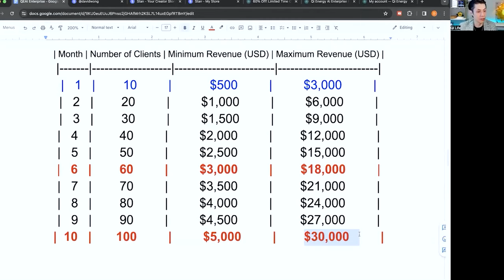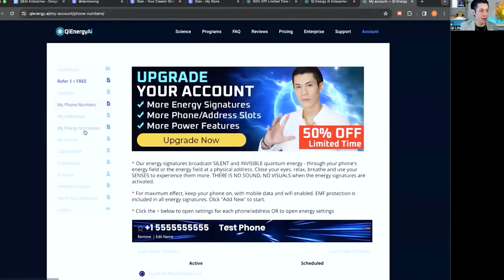How To Make $30,000/mo with Ai